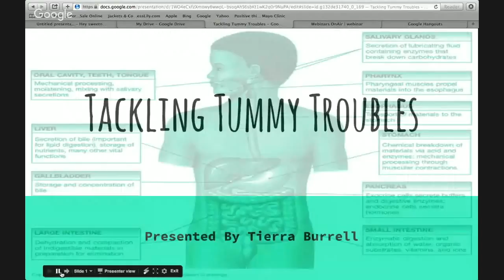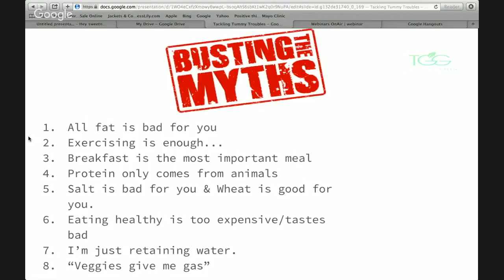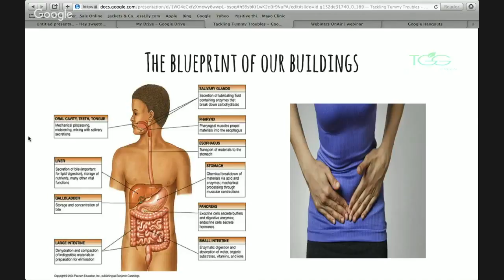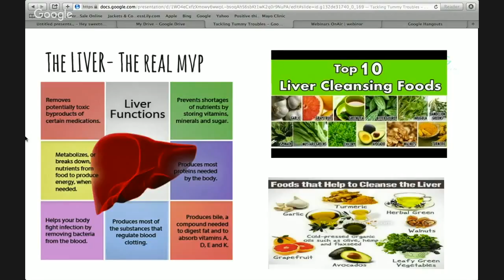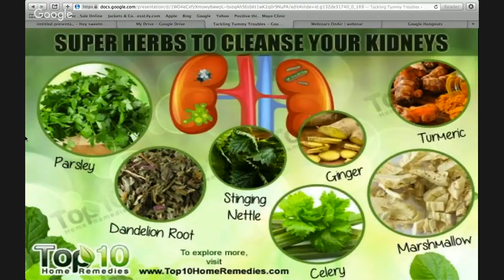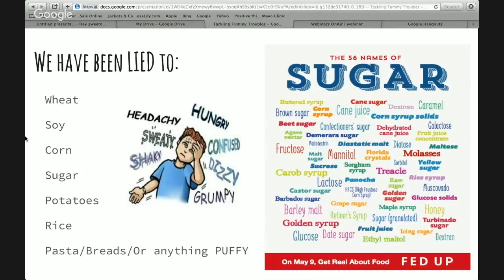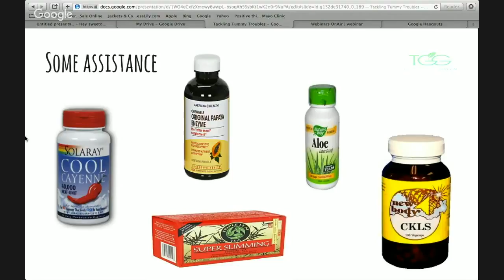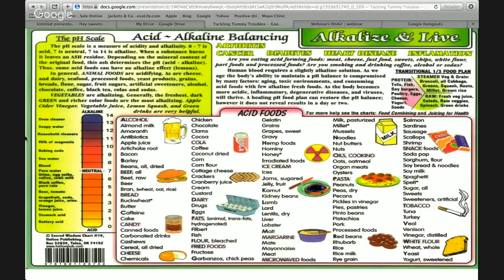Tackling Tummy Troubles Webinar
In this course, you will learn:

- How to combat bloating

- Rid your unwanted belly fat

- How to's to stay on track with better gut health

- Conquering constipation